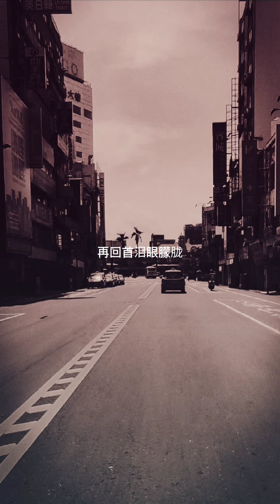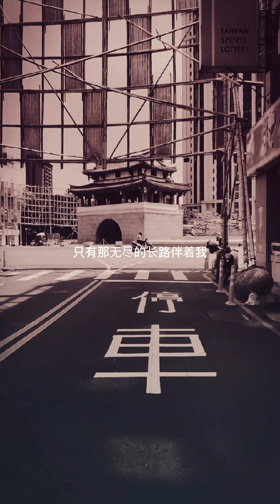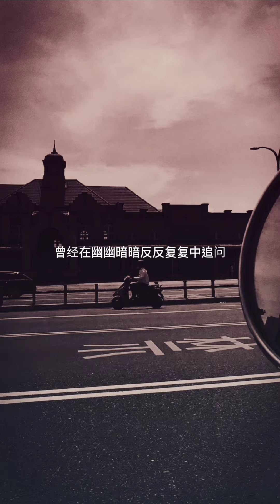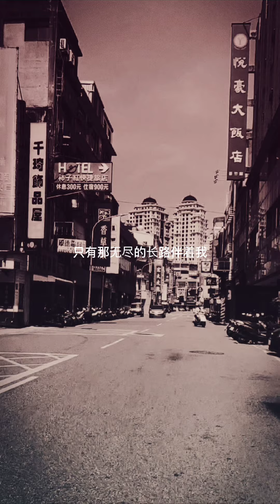再回首，回家的路上...